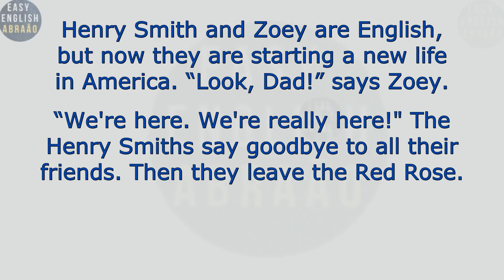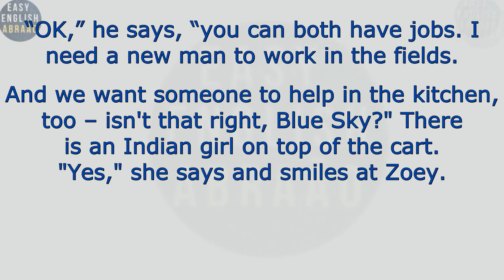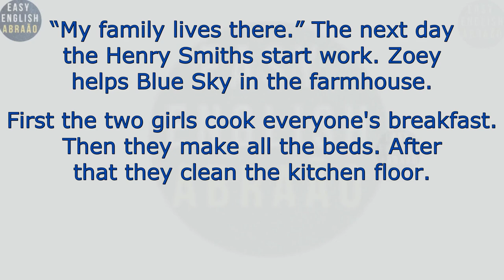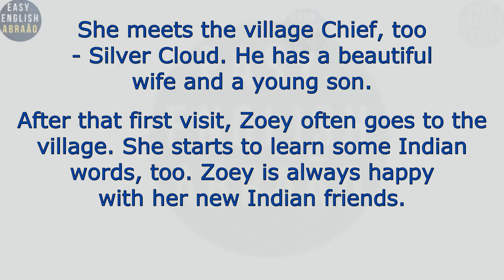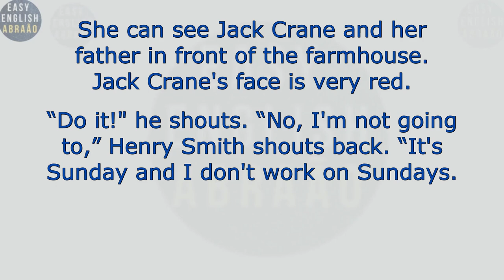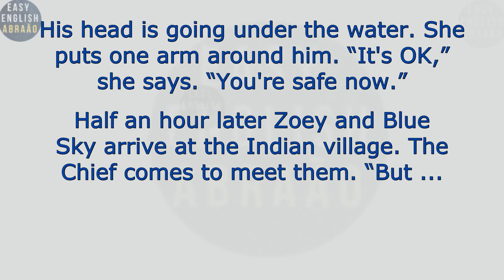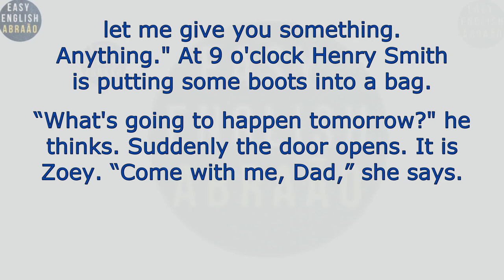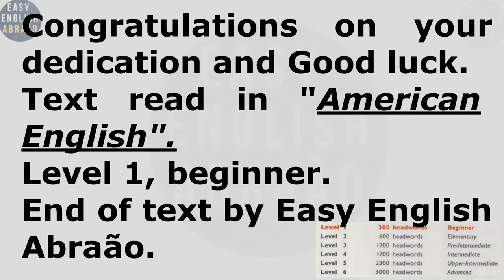Learn English through stories level 1 🎧 Graded Reader Level 1 .